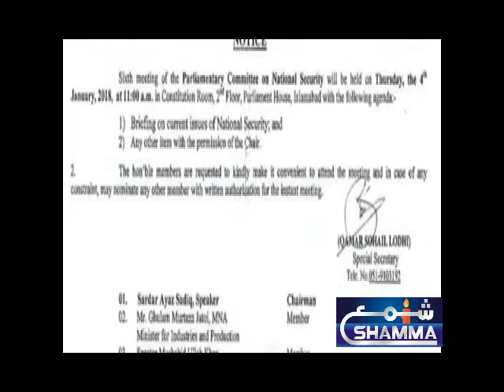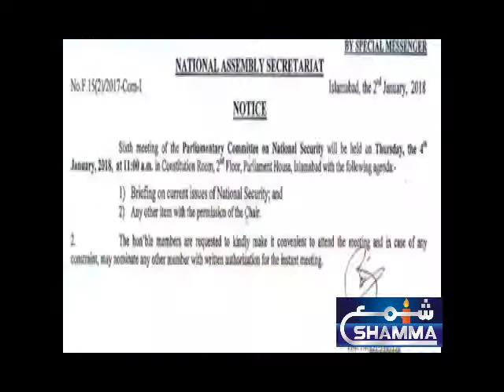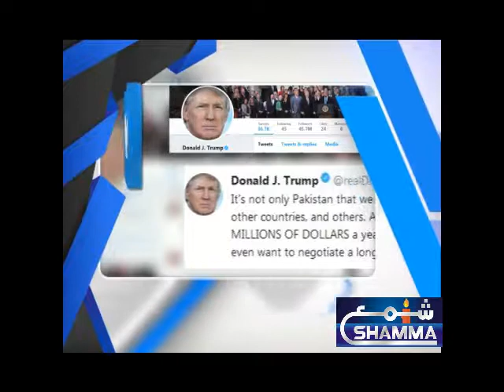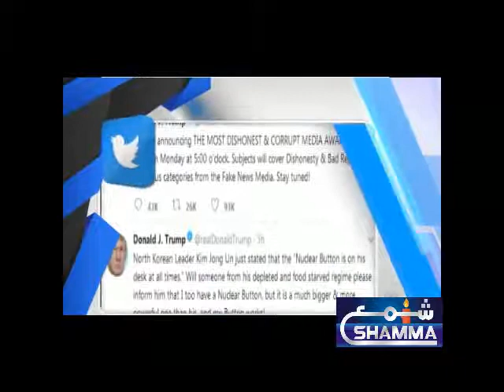World ALL DAY HEADLINE & NEWS 3-1-2018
SHAMMA NEWS